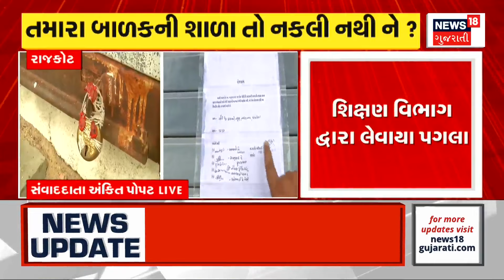Rajkot News |રાજકોટના ધોરાજીમાં કેમિકલ માફિયાઓ બન્યા સક્રિય। Gujarat।Gujarati News। News 18 Gujarati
Chemical mafia became active in Dhoraji of Rajkot. An unknown person poured chemical in Bhadar river of Dhoraji

રાજકોટના ધોરાજીમાં કેમિકલ માફિયાઓ બન્યા સક્રિય. ધોરાજીની ભાદર નદીમાં અજાણ્યા વ્યક્તિએ ઠાલવ્યું કેમિકલ. n18oc_rajkot